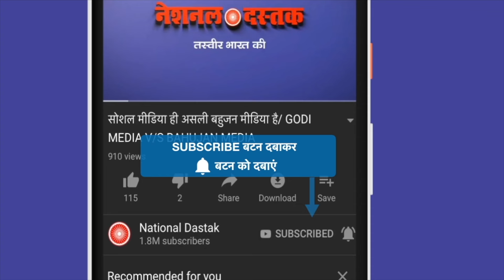बिहार का सबसे बड़ा नेता जिसके डर से थर-थर काँपतें है संघी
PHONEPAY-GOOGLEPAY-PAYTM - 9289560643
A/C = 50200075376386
IFSC = HDFC0000314
Reporter-
Editor- Amit
Camera person-